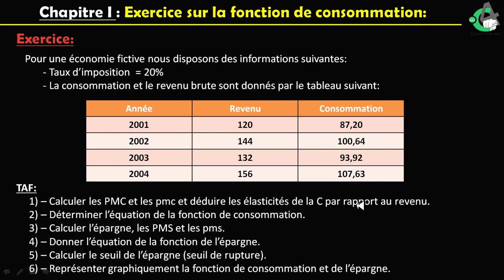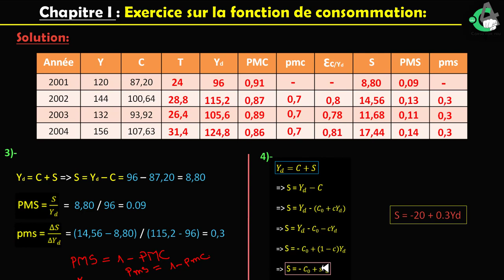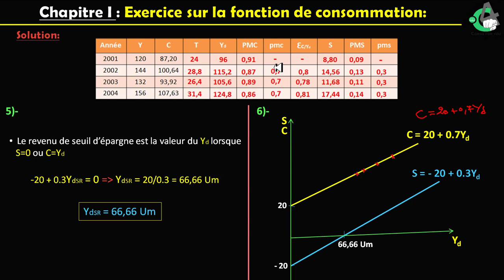EP3 Exercice cas où les points sont alignés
Vous trouverez dans cette vidéo les réponses aux questions suivantes:

comment calculer la propension moyenne et la propension marginale.
comment déduire les élasticités de la consommation par rapport au revenu.
comment déterminer l’équation de la fonction de consommation.
comment calculer l’épargne, la Propension moyenne à épargnée et la propension marginale à épargnée.
comment déduire l’équation de la fonction de l’épargne à partir celle de la consommation.
comment calculer le seuil d’épargne ou seuil de rupture.
comment représenter graphiquement la fonction de consommation et de l’épargne.